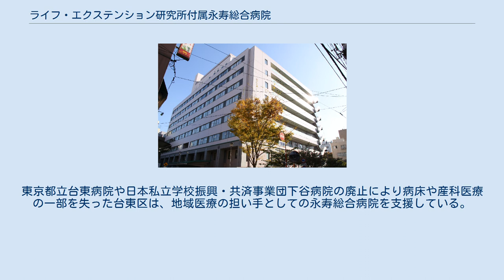ライフ・エクステンション研究所付属永寿総合病院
公益財団法人_(東京都知事認定)
公益財団法人ライフ・エクステンション研究所 付属永寿総合病院（こうえきざいだんほうじんライフ・エクステンションけんきゅうじょふぞく えいじゅそうごうびょういん、英語: Eiju General Hospital）は、東京都台東区にある医療機関。
公益財団法人ライフ・エクステンション研究所が運営する病院である。
単に永寿総合病院と呼ばれる場合が多い。
 生活習慣病検診の草分けであり、｢活動年齢の延長｣を理念に、内科系・外科系・産科、婦人科・小児科等の科を有する。
台東区唯一の中核病院である。
 医師・倉内喜久雄（1897年12月9日 - 1979年10月3日）により、高齢医学の発展とその普及を目的とする病院として構想された。
倉内は日本工業倶楽部会員を通じて賛同を募った。
賛同者による社団法人は長寿保持の意味を込めたユニークな名前にしようと「ライフ・エクステンション倶楽部」となった。
資金は債券（病床債券、1口30万円、年利6%、元本2年据置の7年満期）を発行して調達し、土地建物は日本水産の本社が丸の内に移転したことにより空きビルとなっていた南稲荷町114番地（住居表示により現在は元浅草2-11-7）の建物を同社より買収。
全面改修して利用する計画を立てたものの、改修費用が7000万円の高額に上ることが判明し、いったんは開院が危ぶまれた。
工事については協和銀行などの紹介により地元の日本電設工業が引き受け、1956年の紀元節（2月11日）に開院日を定めて急ピッチの工事が行われた。
病院名も長寿保持の意味を込めて「永寿病院」と決まった。
 当初の病床数は一般105床、結核55床。
診療科は内科・外科・産婦人科・精密総合検査（人間ドック）。
医師の人事は倉内の出身大学である慶應義塾大学の医学部に依存する形になった。
複式簿記を導入して原価計算を行い、公認会計士の監査を受けるなど企業会計の手法を開院時から導入している。
のち3月1日に耳鼻咽喉科、6月1日に眼科が加わり、1959年6月17日には交通外傷などの治療に不可欠な整形外科を設置した。
1981年、道路を隔てて隣接する元浅草2丁目7番納豆会館の南側に新館を建設。
 2002年2月、同じ区内の旧西町小学校跡地へ新築（400床）、移転した。
東京都立台東病院や日本私立学校振興・共済事業団下谷病院の廃止により病床や産科医療の一部を失った台東区は、地域医療の担い手としての永寿総合病院を支援している。